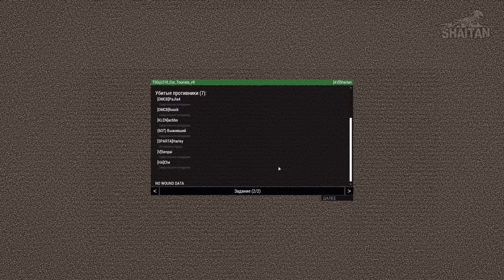Миссия по мотивам х\ф "Турист" ЧВК • ArmA 3 Серьёзные игры [2K]